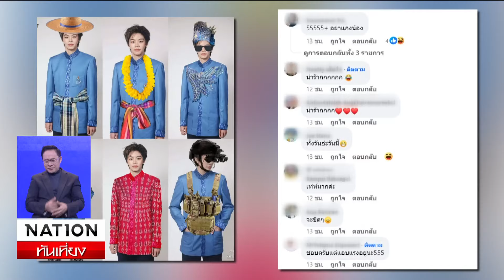ชี้แจง "ชุดพิธีการ" นักกีฬาไทย ไปโอลิมปิก | เนชั่นทันเที่ยง | NationTV22